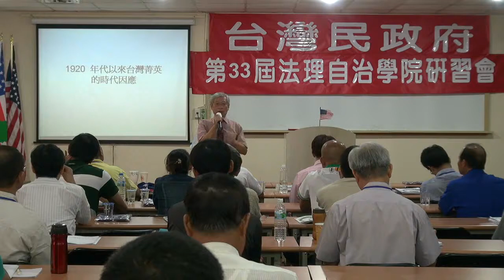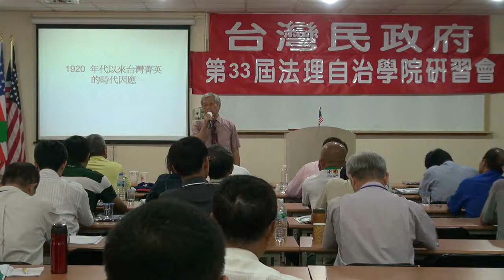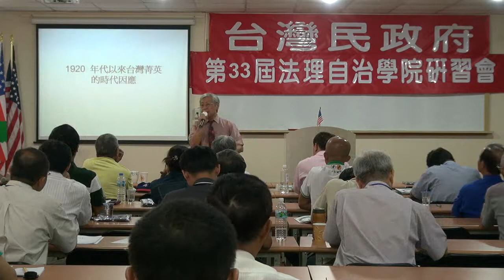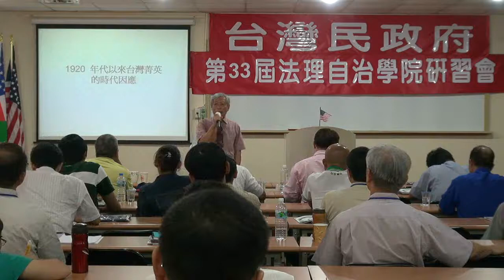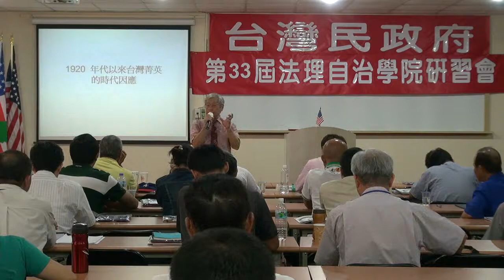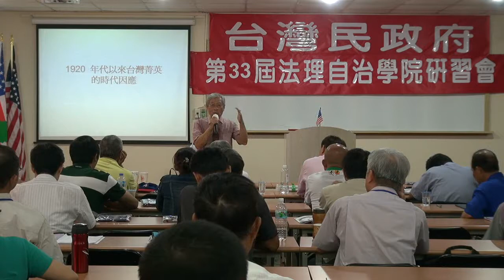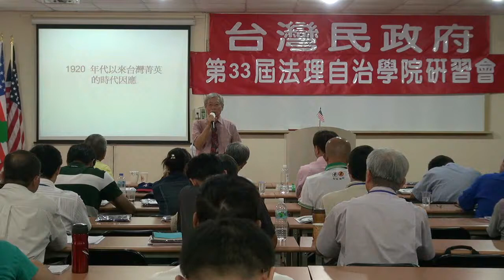120701-11a-1920年代以來的台灣精英-鄭自才-台灣民政府第33屆法理自治學院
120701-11a-1920年代以來的台灣精英-鄭自才-台灣民政府第33屆法理自治學院